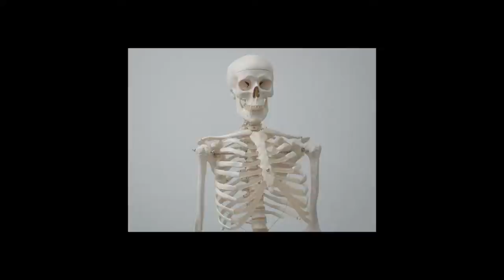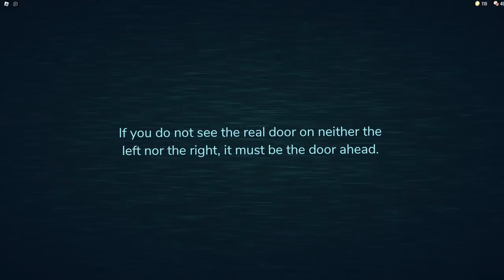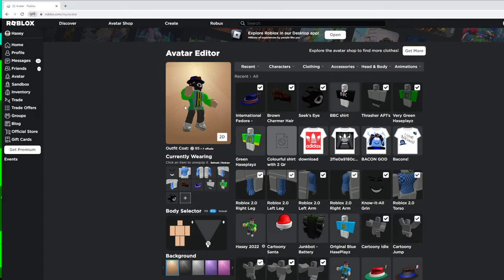DOORS but I cant revive